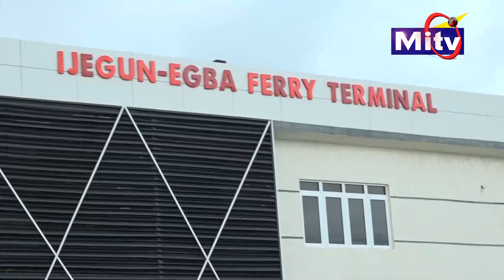Mitv news on Lagos WaterFront